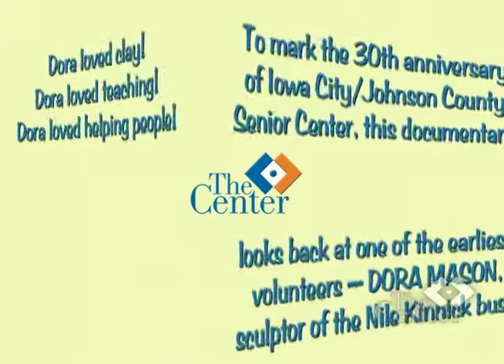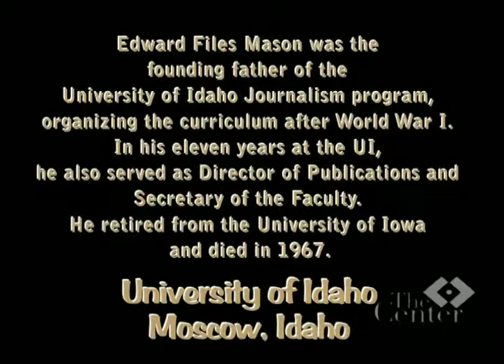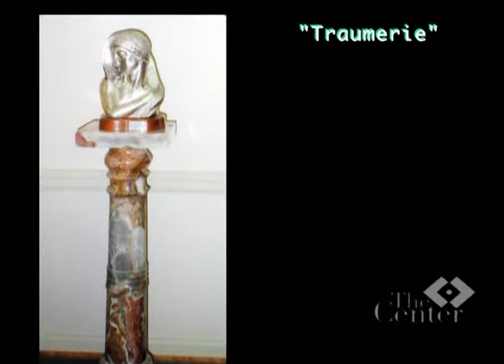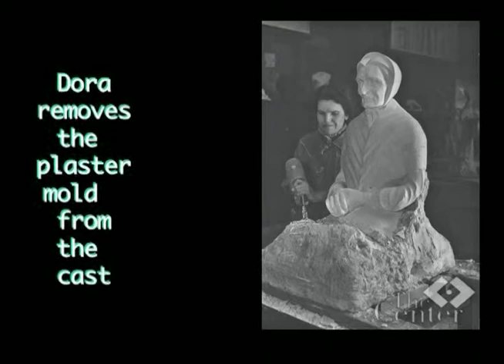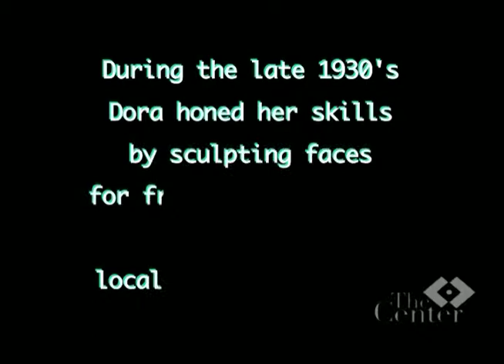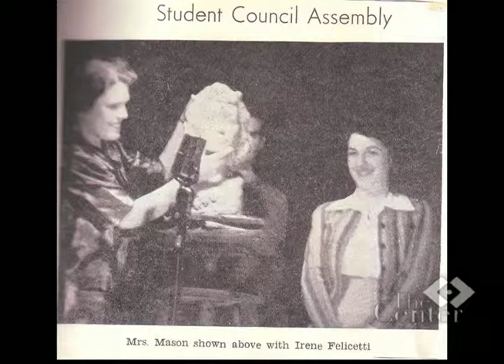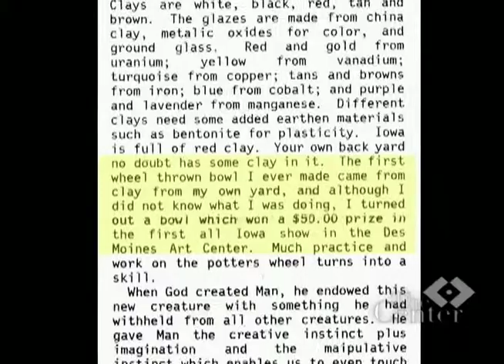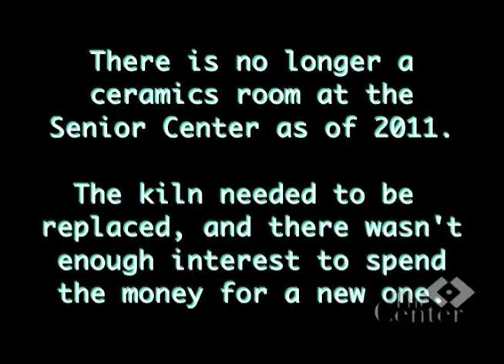Making Faces: The Story of Dora Mason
To mark the 30th anniversary of the Iowa City/Johnson County Senior Center, this documentary looks back at one of the earliest volunteers - Dora Mason, sculptor of the famed Nile Kinnick bust.